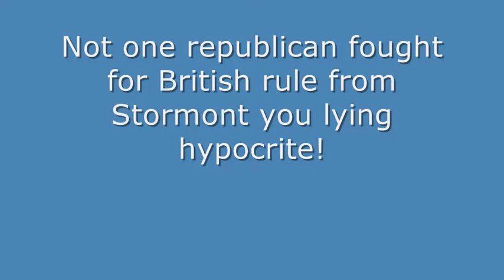Gerry Adams telling lies in O'Donovan Rossa speech 2015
Gerry Adams telling lies as usual at the grave of O'Donovan Rossa stating that generations of Republicans sacrificed everything for his party's anti republican strategy of administering British rule